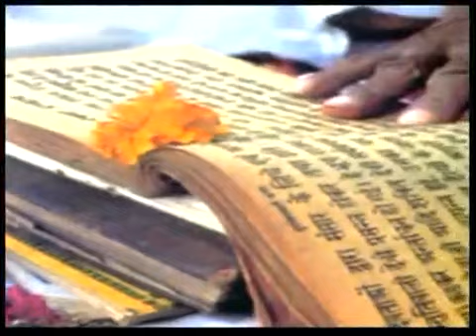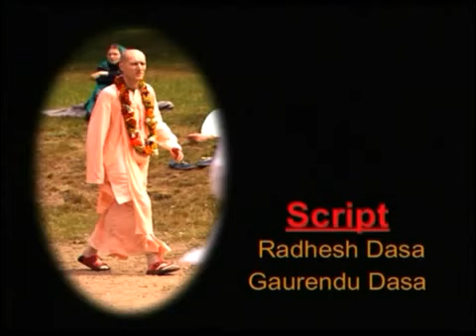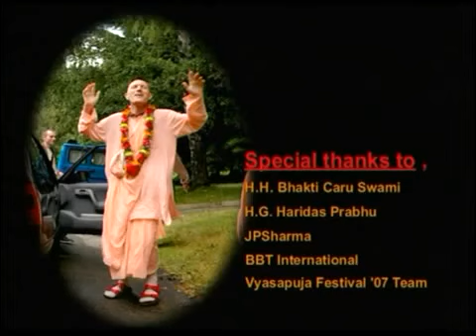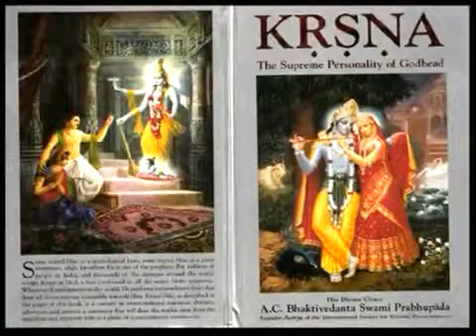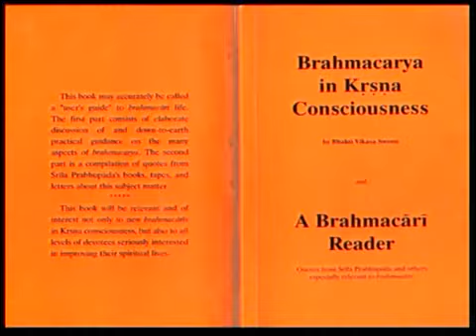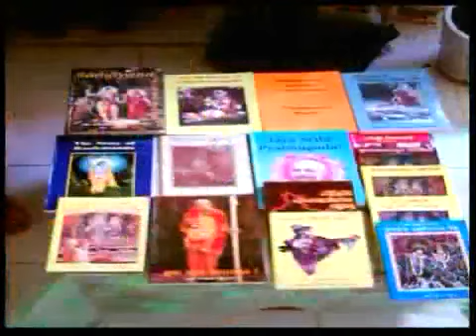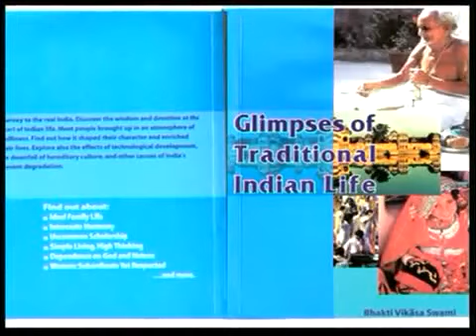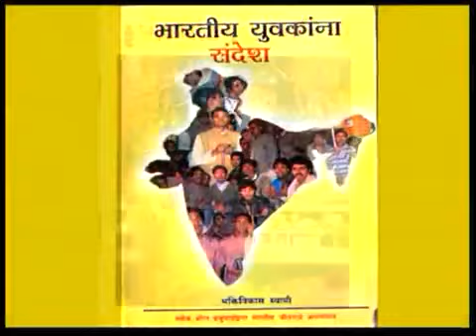Bhakti Vikasa Swami Biography film Complete (HINDI) .mp4